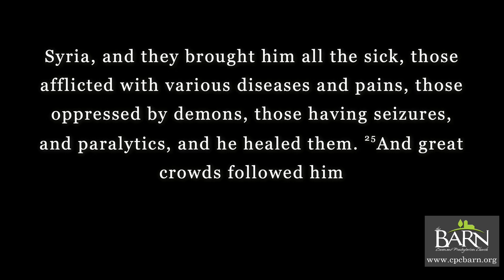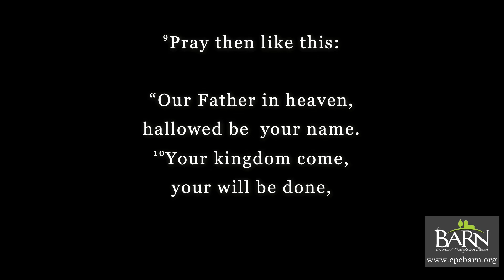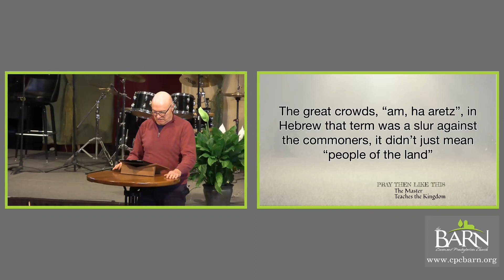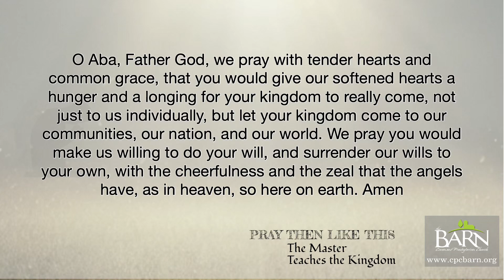Why We Don’t Pray - Matthew 4:24-5:2; Matthew 6:9-10; Mark 12:37b (NKJV)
1.  Thy Kingdom Come

2. Thy Will Be Done

3:  On Earth as it is in Heaven